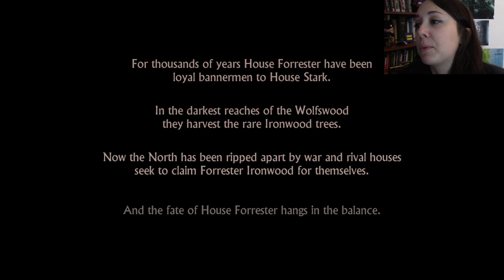Game of Thrones Iron From Ice Let's Play pt.1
If you want to see me play more games by Telltale Games I will be livestreaming Tales from Borderlands tonight at 9:30 est :)